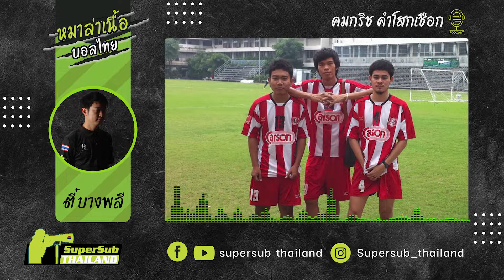EP.60 คมกริช คำโสกเชือก